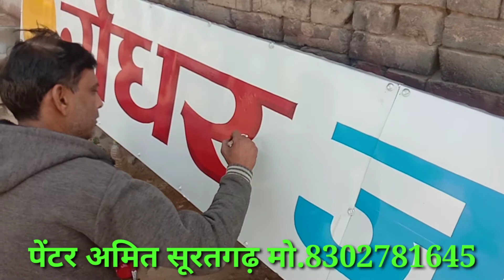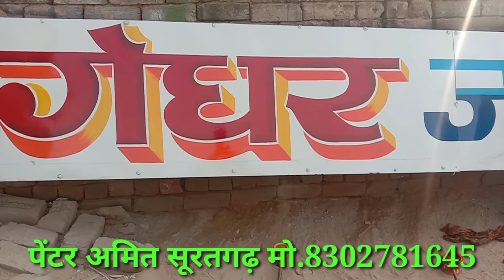शाइन बोर्ड में नाम को 3D बनाना सीखें।